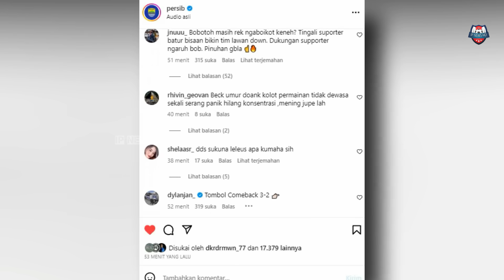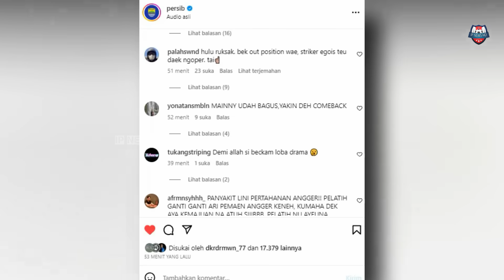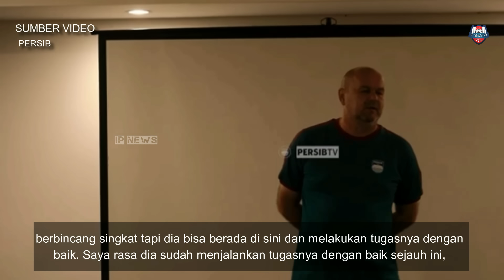HANCUR❗️KEKALAHAN Perdana Hodak Bersama Persib😨Igbonefo & DDS DIHUJAT😨Hasil Persis vs Persib!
😄Yuk Berteman Mabro👇
Update Berita Persib Bandung 08 Agustus 2023
Thanks to (TERIMAKASIH KEPADA):
► Liga1Match
► Vidio.com
► Indosiar
► PSSI TV
► PERSIB TV (PERSIB)
► igpersib